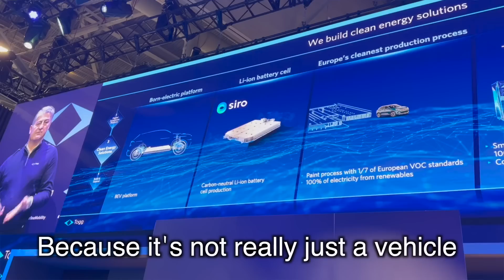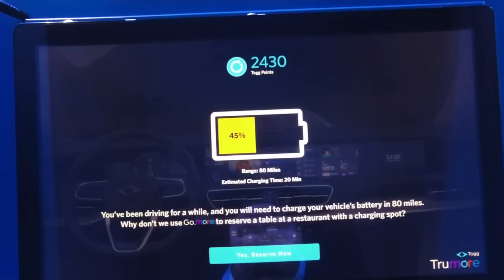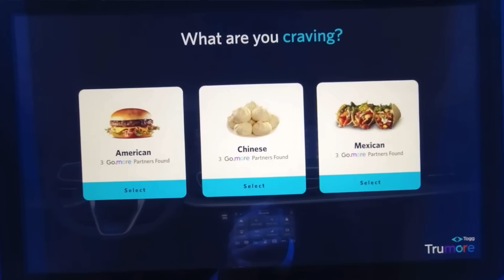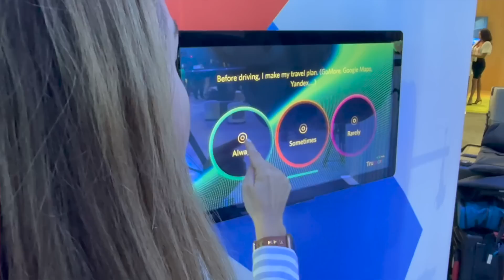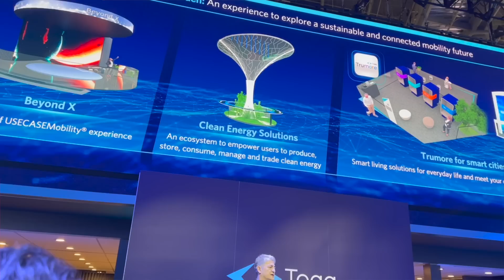The Next Evolution of EVs & How You Can Profit from It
Almost every auto manufacturer is making an EV today, but only a few are all in on its ecosystem which could prove to be the real game changer in the auto industry.  This week we dive into one of the most fascinating EV startups called Togg. The Turkish EV brand has a lot of unique and innovative approach to its latest vehicle, the C SUV which is set to deliver in Turkey in the coming months.